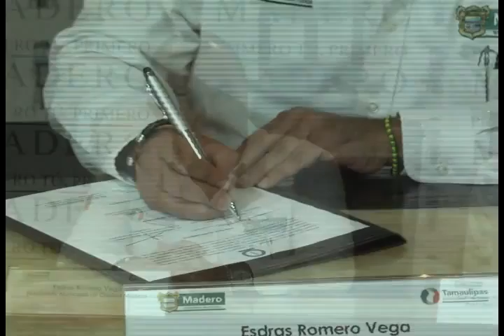MADERO 19 06 2014 Firman convenio Ayuntamiento Maderense con facultad de medicina de la UAT